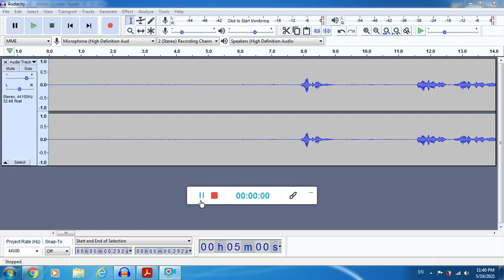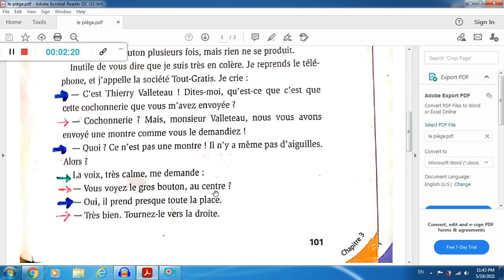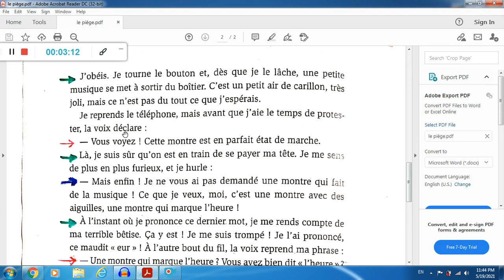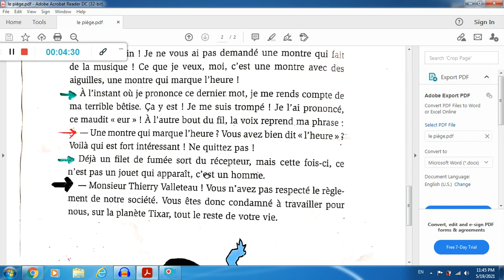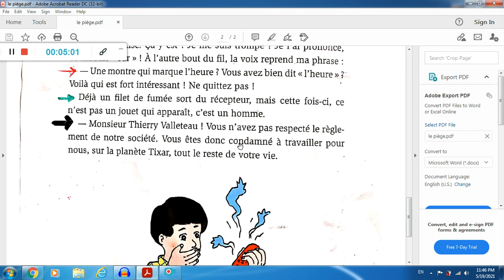3.le piège (le motinterdit) lecture